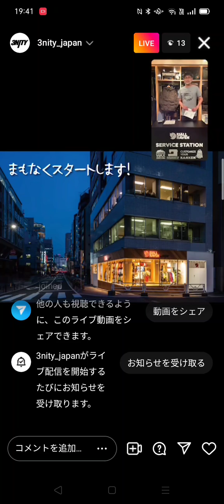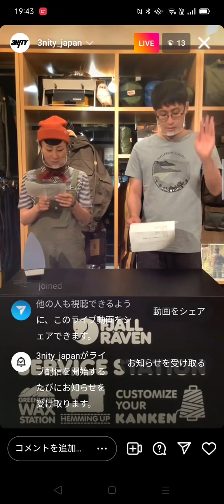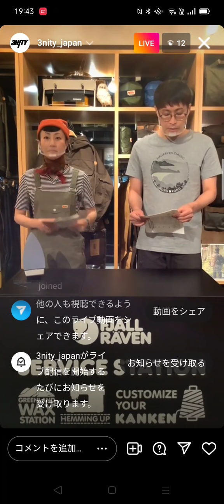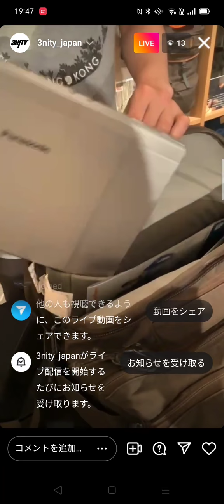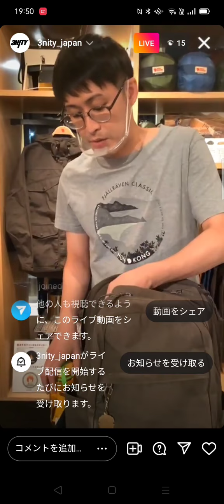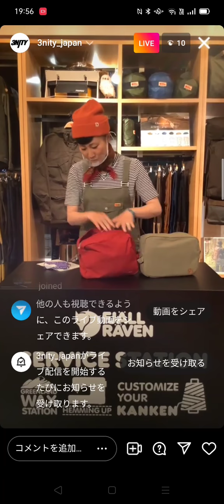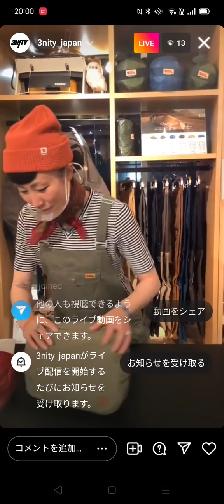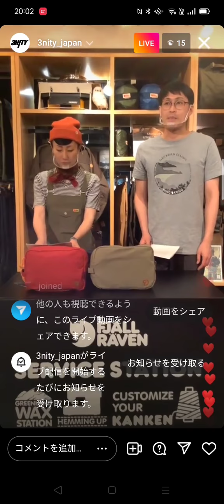インスタライブ Vol.12（2022.05.28）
今回のテーマは『コンシェルジュおすすめのアイテム紹介』！！
ストアコンシェルジュが実際に使っている、おすすめのアイテムをご紹介！

‹ブランド›
◆FJALLRAVEN（フェールラーベン）

‹SNS›
instagram・Facebook・Twitter・YouTube・note・LINE などなど、
下記よりフォロー・お友達登録をお願いいたします！